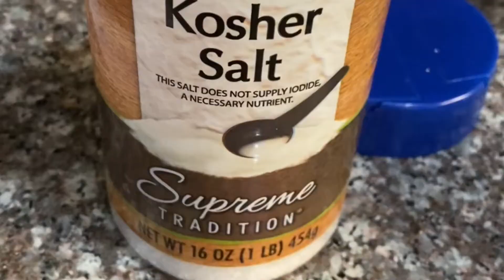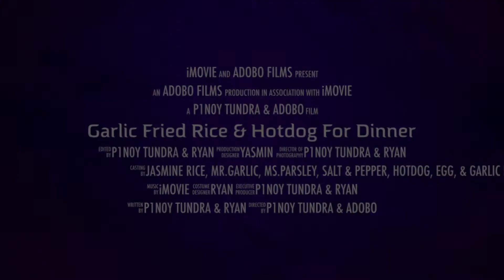Garlic Fried Rice & Hotdog For Dinner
Hi guys! So my wife requested for another garlic fried rice for dinner. Enjoy the very short clip video! 🤗